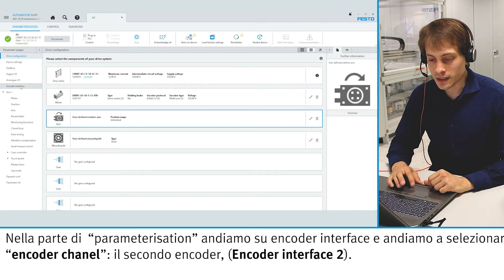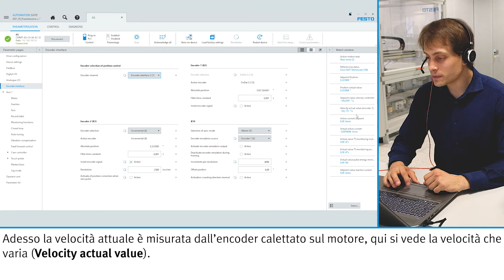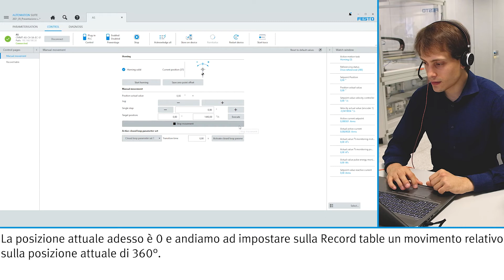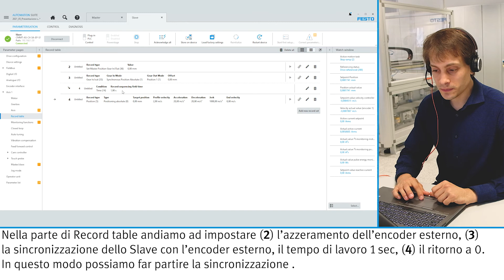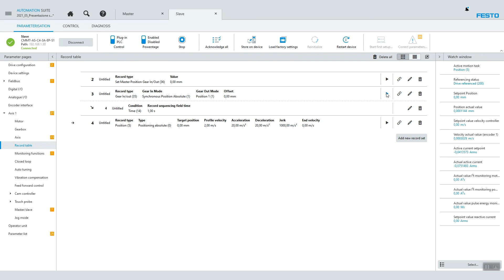Servoazionamento CMMT-AS: come configurare la seconda porta ENCODER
In questo nuovo Automation Pills, Francesco Mazza - Application  Specialist - configurare la seconda porta Encoder del servoazionamento CMMT-AS.

Il servoazionamento CMMT-AS, per motori passo-passo, è uno tra i più compatti sul mercato ed è adatto a differenti sistemi bus su base Ethernet.

📌 Può essere integrato direttamente in diversi ambienti di comando
📌 Configurazione di funzioni di sicurezza standard senza software
📌 L'Auto-Tuning semplifica la messa in servizio e ottimizza automaticamente il controllo dei movimenti rotativi e lineari
📌 Elevata precisione nel controllo di forza, velocità e posizione